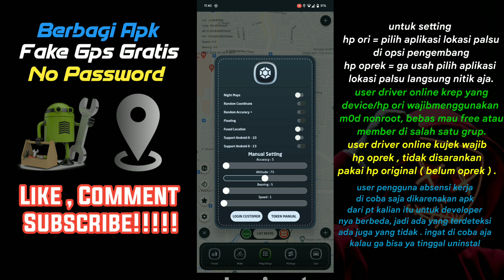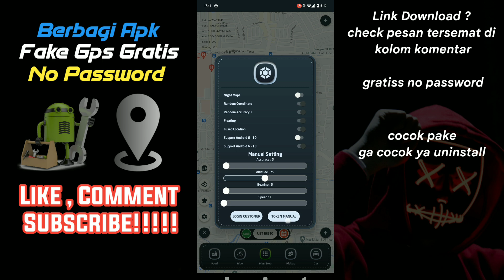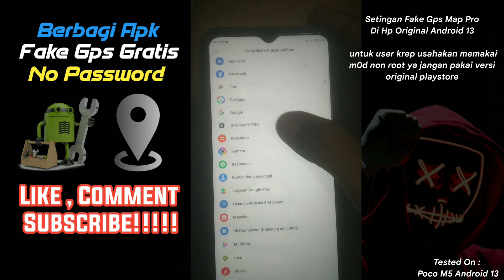Fake Gps App Map Pro Hckd Without Developer Option Terbaru 2024 | Fake Gps Opsi & No Opsi Pengembang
Selamat datang di channel Berbagi Apk

jadi kali ini mimin mau share "Fake Gps App Map Pro Hckd Without Developer Option  Terbaru 2024 | Fake Gps Opsi & No Opsi Pengembang" yang pastinya gratis tanpa perlu menunggu password atau apalah dan semoga bisa membantu kalian dalam mencari nafkah untuk driver online (gr*b g*jek sh*pee ) atau untuk penggunaan absensi kerja kalian.

Tutorial cara penggunaan :
HP Original - Buka setelan pengembang - pilih aplikasi lokasi palsu - pilih Gps Map Pro
HP Oprek - Tidak Perlu Pilih Apapun - Tinggal Pakai

fake gps ini berfungsi sebagai pemindah titik lokasi. mulai dari absensi ( tidak perlu pakai smali tanam ) , driver online/ojol ( wajib pakai smali tanam ) atau lain nya yang bertujuan untuk memudahkan kalian . tapi perlu di ingat bukan untuk tindak crime! melainkan untuk mencari rezeki 🌌

link download ada di kolom komentar 🔥

yuk gabung...
di grup telegram berbagi apk...

DONASI TOKEN GOPUT 20K 💯
DONASI TOKEN GREBPUT 15K 💯

Versi ini adalah Versi Unlock
Bukan versi regist !

mau fitur premium lebih , silahkan gabung dengan Member  tersebut 🌌

pakai dengan bijak , cocok pakai tidak cocok uninstall
tidak ada yang memaksa !!!

Nakal jangan takut , Takut jangan nakal !!!
DO IT WITH YOUR OWN RISK
(Lakukan Dengan Resiko Di Tanggup Sendiri)